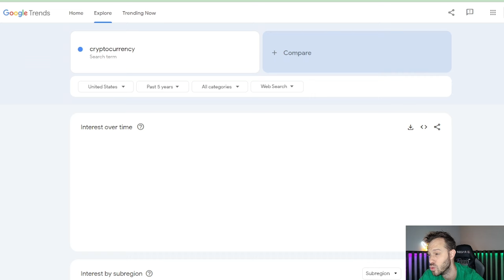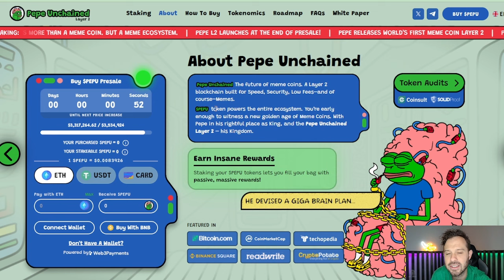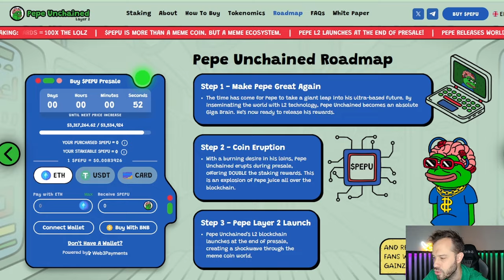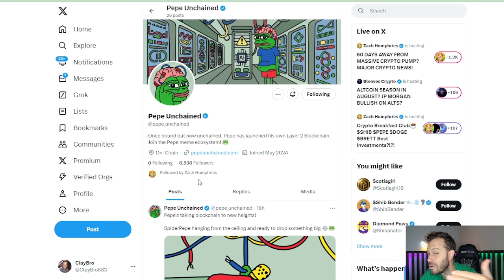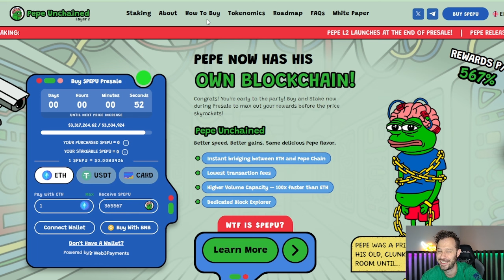Top Meme Coin To Buy When Others Are Fearful! Pepe Unchained Offers Incredible Opportunity!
Pepe Unchained is the future of meme coins. A Layer 2 blockchain built for Speed, Security, Low Fees–and of course–Memes.

              1) Up to 12 free shares ($100 Deposit required)
              2) 5% Annual Return on Cash Balance